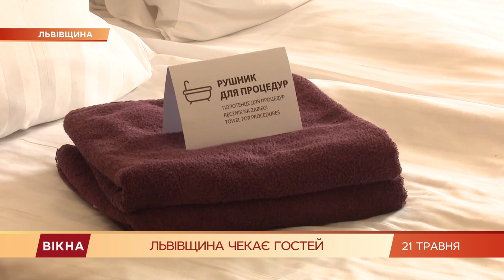Тури на власному автомобілі Львівщиною. Де відпочити в Україні в 2020 | Туроператор Відвідай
Тури на власному автомобілі Львівщиною. Де відпочити в Україн в 2020  | Туроператор Відвідай